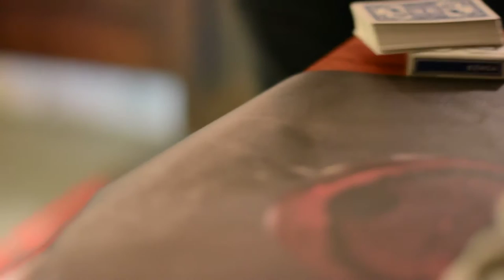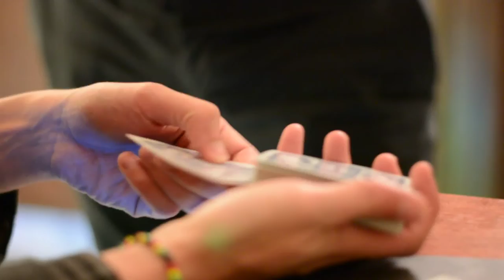LEGGO NELLA VOSTRA MENTE!!!(CAPODANNO)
MAGICBOY FERMA UN CLIENTE SIMPATICO E. LEGGE NELLA SUA MENTE!!!
OGNI VENERDI' TI ASPETTIAMO CON MAGICBOY PER PROVARE SENSAZIONI INDESCRIVIBILI..